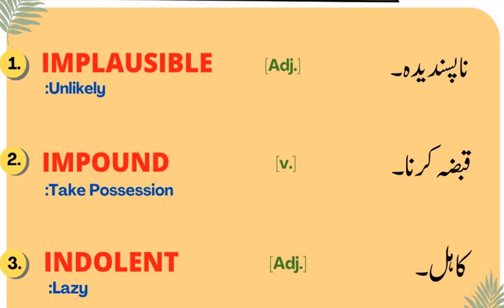ENGLISH VOCABULARY for Preparation of CSS & PMS Exams